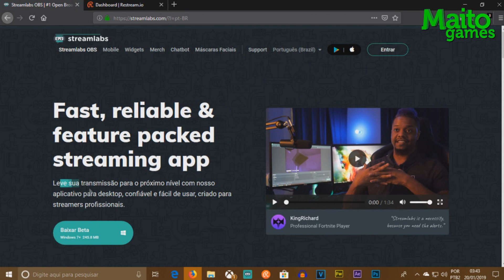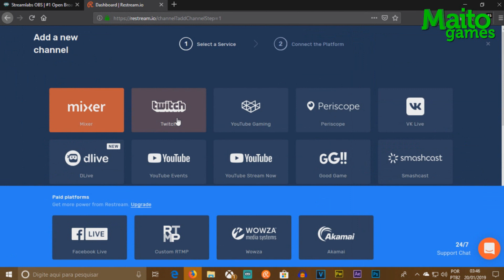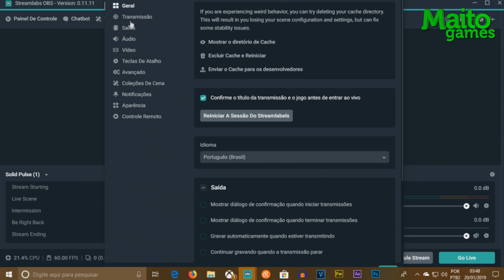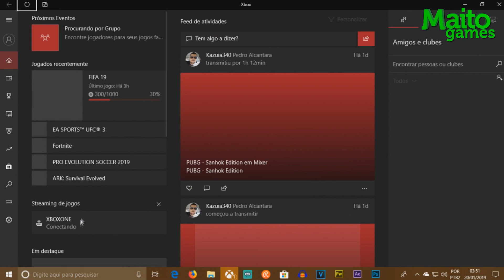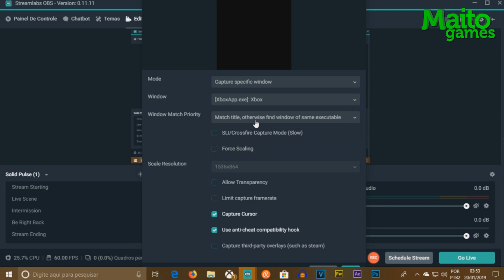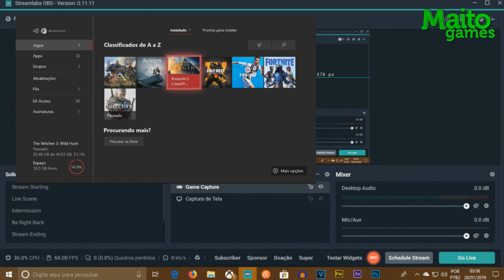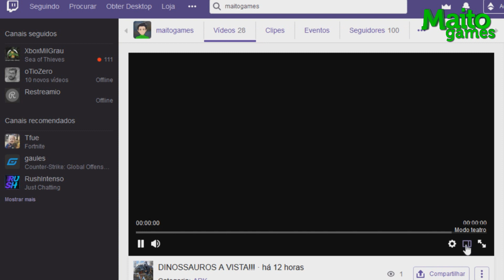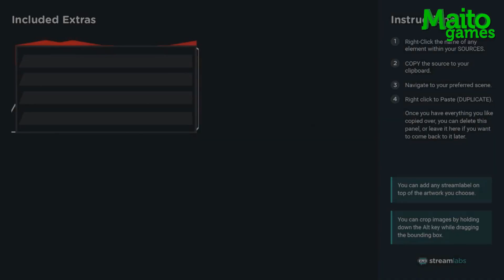Como fazer Stream em VÁRIAS PLATAFORMAS NO XBOX ONE USANDO O STREAMLABS OBS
Galera, peguem leve aqui, meu segundo tutorial!!! Mas, qualquer dúvida, comente abaixo!!!